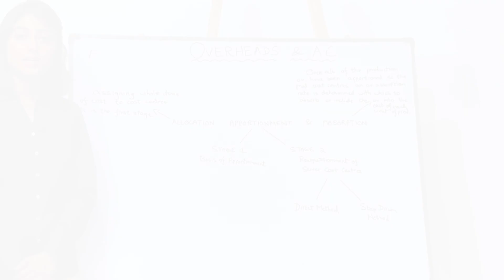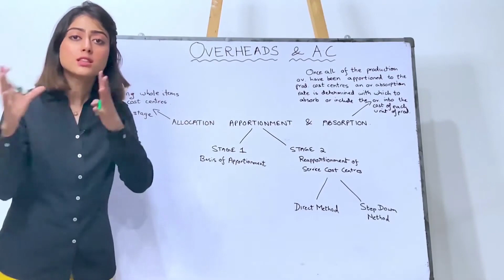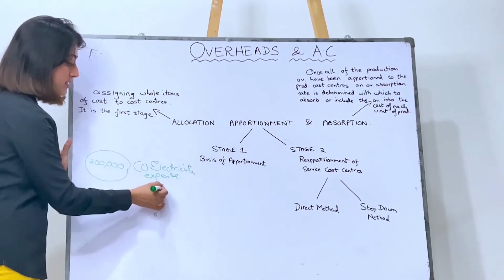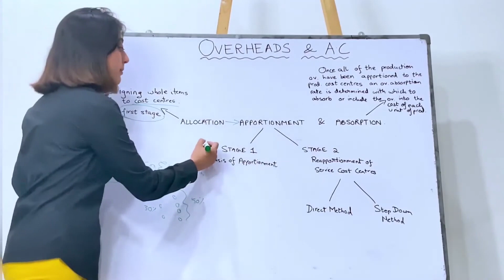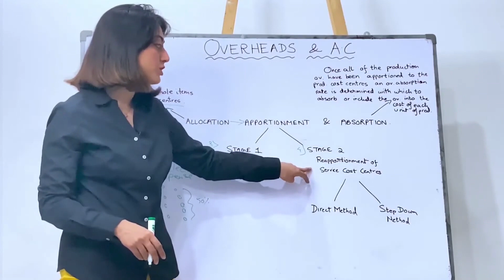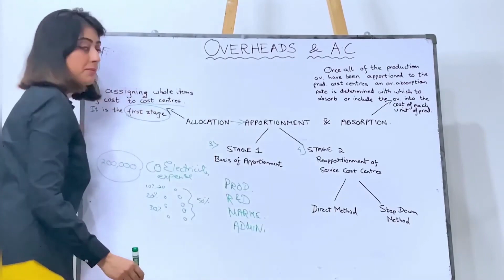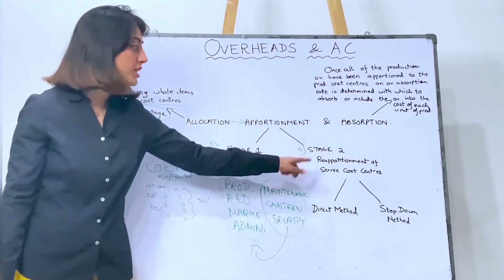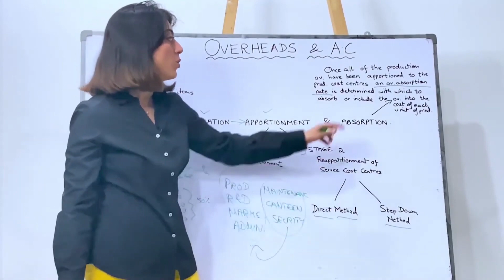OVERHEADS & ABSORPTION COSTING - PART 3 (MA1/MA2/MA/F2) / ACCA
This video describes the 3 processes under Absorption Costing.